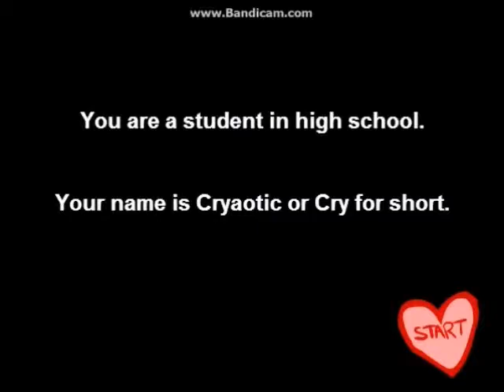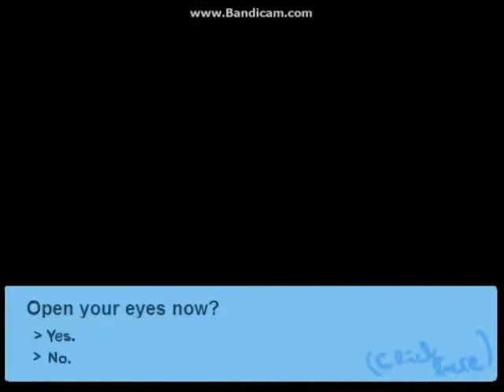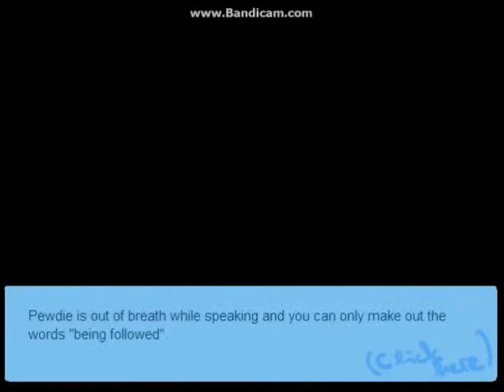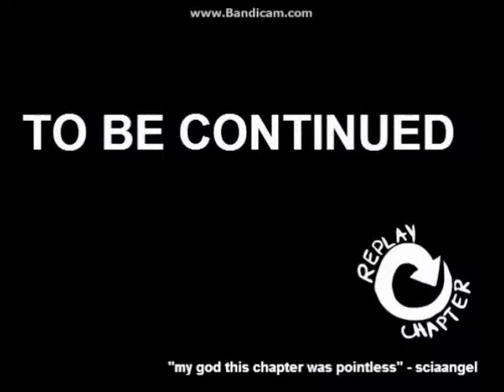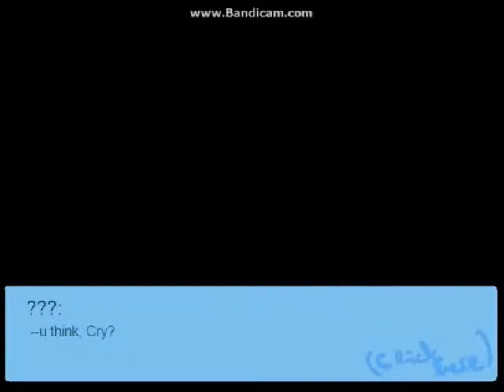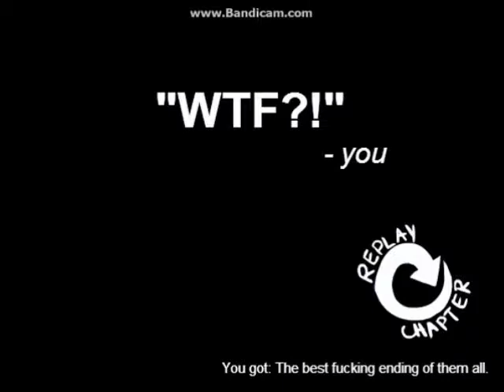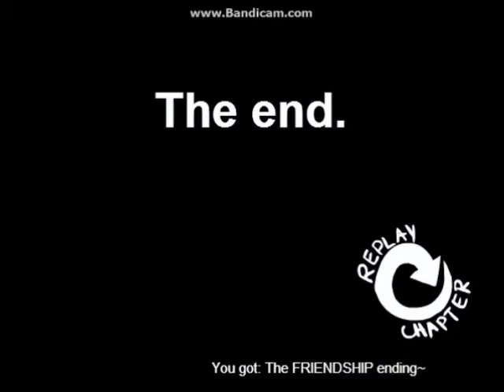Texiz Trying Out A PewDieCry Fanfic Game! (Full Game)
Hey There Everyone! I thought that we should do something different this time, so I found this awesome short lovestory game about PewDiePie and Cryaotic! I love both of them really much, they're my idols and one of the reasons I started this channel, so hope you enjoy thisas much as I do! And remember, a little like or a nice comment helps a lot! ^w^